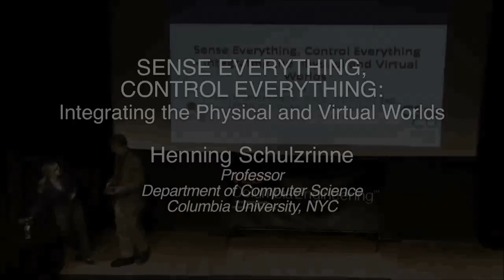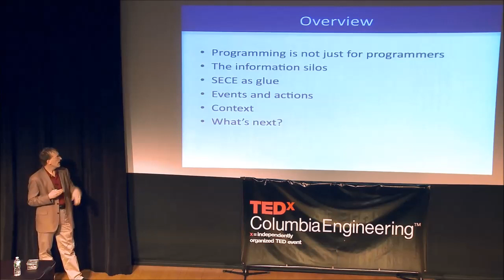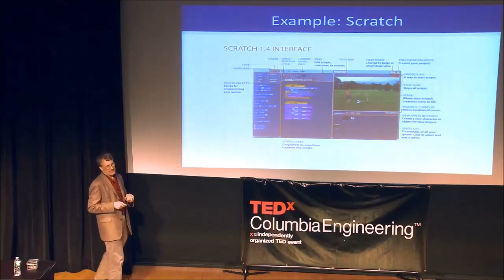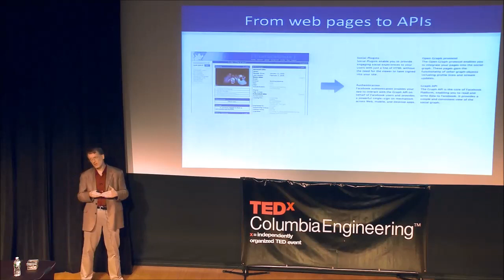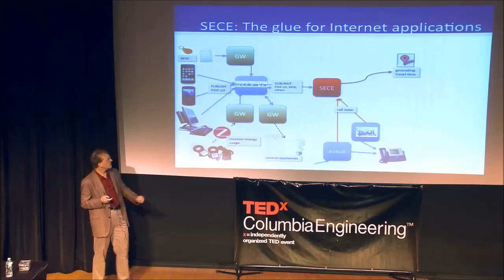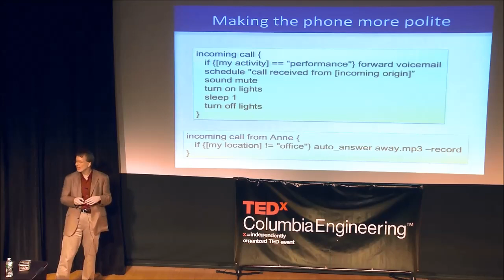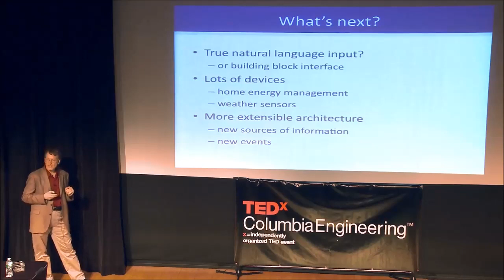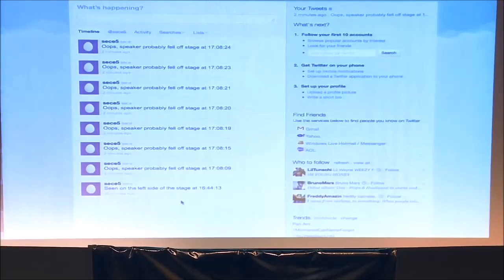Sense Everything, Control Everything: Henning Schulzrinne at TEDxColumbiaEngineering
Sense Everything, Control Everything: Integrating the Physical and Virtual Worlds

Prof. Henning Schulzrinne received degrees from Darmstadt (Germany) University of Technology, the University of Cincinnati and the University of Massachusetts in Amherst. He has held research positions at GMD Fokus, Berlin and Bell Laboratories before joining the faculty of Columbia University, New York. From 2004 until 2009, he chaired the Department of Computer Science and is now Julian Clarence Levi Professor of Computer Science. From 2010, he has also served as an Engineering Fellow at the U.S. Federal Communications Commission (FCC). His research interests encompass real-time network services, ubiquitous and mobile computing and network reliability. He is a co-author of more than 50 RFCs, including RTP, RTSP, SIP and GIST.